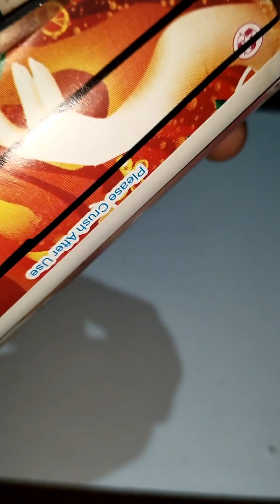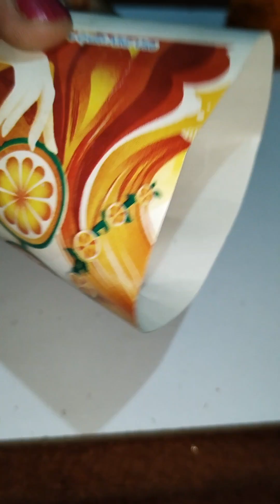Easy making Woolen Thread Paper Cup Flower Basket 🔔👌subscribetomychannel